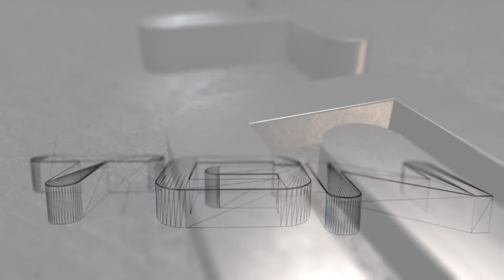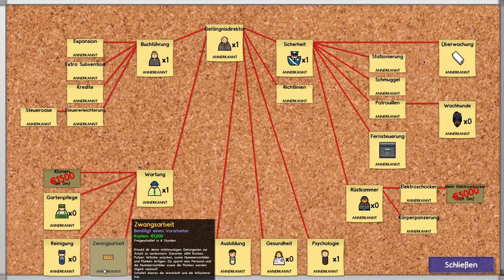Unsichtbare, Verbuggte Tür - Prison Architect - #26[HD+]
Die Idee ist da, eine Schleuse durch die Kantine muss her..
Die Ausführung ist eigentlich simpel.. wenn da nicht diese homobehinderte fick Tür währe :D ...

!!! Das Spiel befindet sich in einer frühen Alpha (Alpha 24) Phase !!!
!! Wodurch sich Ruckler und Bugs nicht vermeiden lassen !!

●Dub_Zap.mp3
●World_Map.mp3